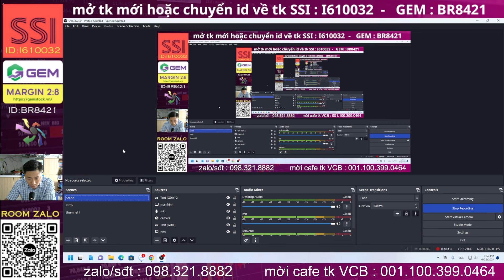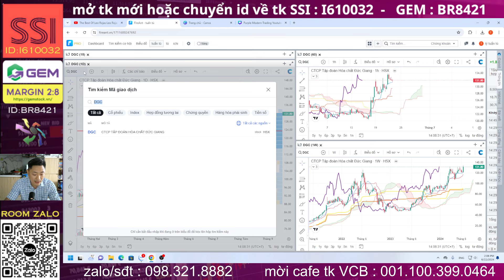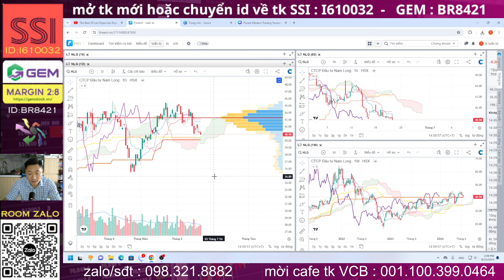Nhận định thị trường chứng khoán hàng ngày | Phân tích vnindex, cổ phiếu tiềm năng hôm nay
Nhận định thị trường chứng khoán.ngày 22/6/2024. Chương trình nhận định chứng khoán kịch bản khả năng trong dài hạn, trung hạn cũng như ngắn hạn dành đến anh chị hàng ngày. Trong video livestream này Tuấn Tú và ae ITP cùng anh chị nhận định diễn biến của thị trường chứng khoán hôm nay diễn biến thế nào, khả năng trong ngắn trung hạn trong thời gian tới?
Đây là Video kiếm tiền hàng ngày trên thị trường chứng khoán.
Các anh chị cần hỗ trợ phân tích các cổ phiếu có thể comment đề xuất nhé
⭕ Tuấn Tú ITP - SĐT: 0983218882;
⭕DONATE/Mời cà phê Lý Tuấn Tú qua số tài khoản: VCB - 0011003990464

Δ Tham gia làm hội viên của kênh này để được hưởng đặc quyền:/ @ichimoku